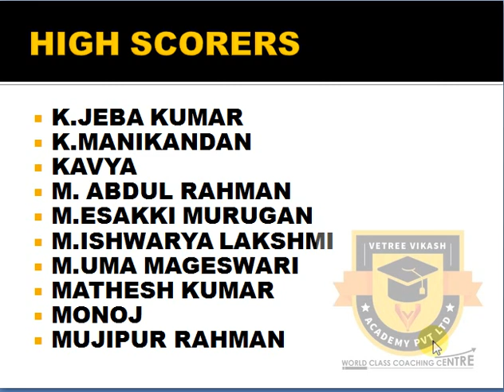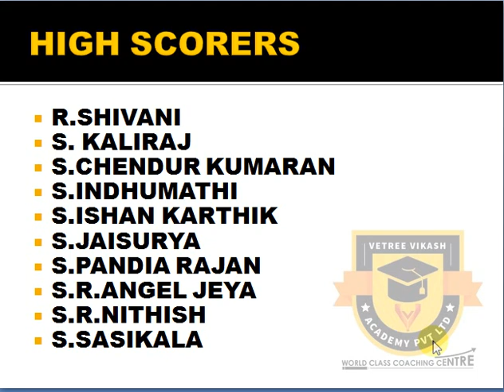நேற்றைய தேர்வில் அதிக மதிப்பெண் பெற்ற மாணவர்கள் | ASSESSMENT TEST | STUDY PLAN | 10TH PUBLIC EXAM